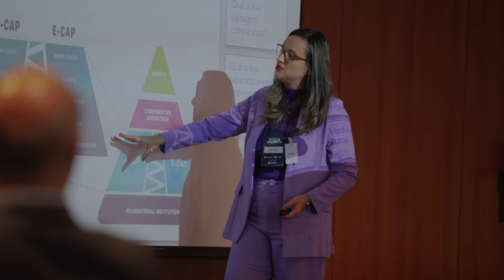Workshop Difusão de Conhecimentos | MIT REAP Rio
O Programa MIT REAP, do Massachusetts Institute of Technology (MIT), foi criado para a aceleração de regiões ao redor do mundo a partir da implementação de ecossistemas de empreendedores voltados à inovação.

No Brasil, o MIT REAP teve sua primeira implementação no Rio de Janeiro com foco nos segmentos de energia a sustentabilidade. Agora, estamos estruturando o MIT REAP Focus, o Programa focado em difundir essa metodologia para outras regiões do país que desejam aprimorar seus ecossistemas.

Participe!

MIT REAP, led by the Massachusetts Institute of Technology (MIT), was created to accelerate regions around the world through the development of innovation-driven entrepreneurial ecosystems.

In Brazil, MIT REAP first launched in Rio de Janeiro, with an emphasis on energy and sustainability. We are now structuring MIT REAP Focus, a program that aims to spread this methodology to other regions of the country that want to improve their ecosystems.

Join us!